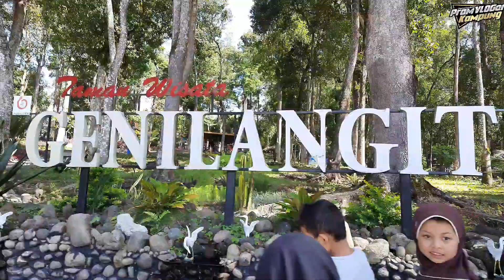Dolan ke tempat wisata GENI LANGIT bersama PUTRA GUNUNG MBOLO